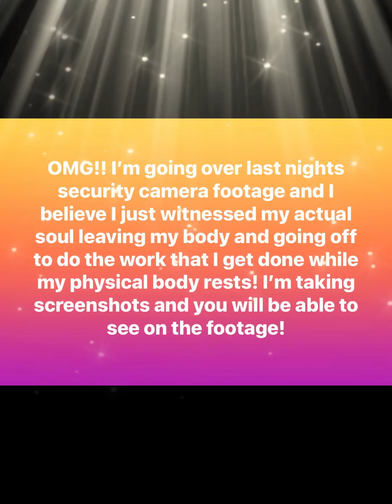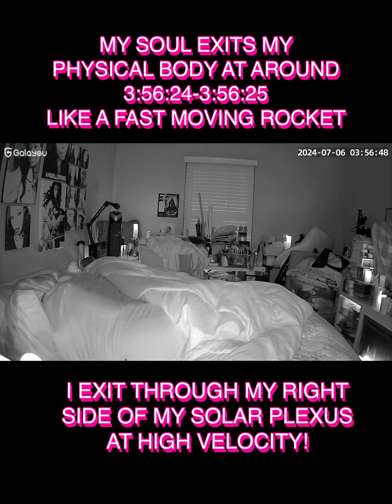My Soul works more than 9-5 🤣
Last night 07/06/2024

As I was watching my security footage I caught a fascinating thing! It appears that I actually caught my soul leaving my body and then a little latter like a rat scurrying to get to some cheese another orb tries to literally fly into my body! Umm the kitchen is CLOSED!

AT 3:56:23 orb (a fractal of my soul) leaves my body from the right side near my solar plexus and shoots out at great velocity at an angle right out of my bedroom and looks to exit right where I think the portal is in my bedroom. The portal is only accessible for the highest Christed Benevolent Beings (since I was able to identify it and fortify it against the dark forces being able to access it). Another orb at 3:57:42 comes in HOT from the left side forward facing of my bedroom and heads DIRECTLY toward my body it was aiming for my crown area to enter but was immediately DEFLECTED by the Elite Security detail and sent shooting upward at a right angle away from my body at 3:57:44 in the camera frame. GTFOH!!!

KICK ROCKS USURPER THIS BODY BELONGS TO ME AND I’M NOT SHARING!!